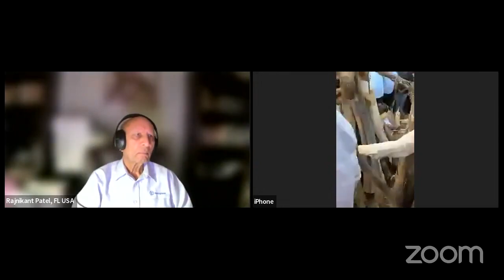04-12-2022 Mahatma Lalitbhai Mehta Jodhpur Funeral At Swa Sanskar Kendra, Tiwari Aptaputro Sathe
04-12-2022 Mahatma Lalitbhai Mehta Jodhpur Funeral At Swa Sanskar Kendra, Tiwari Aptaputro Sathe Vidhi